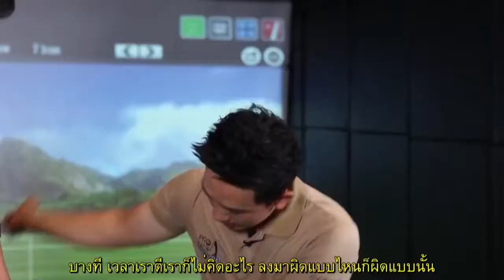Eyeline speed trap by Pro Nopp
This video is about Eyeline speed trap by Pro Nopp